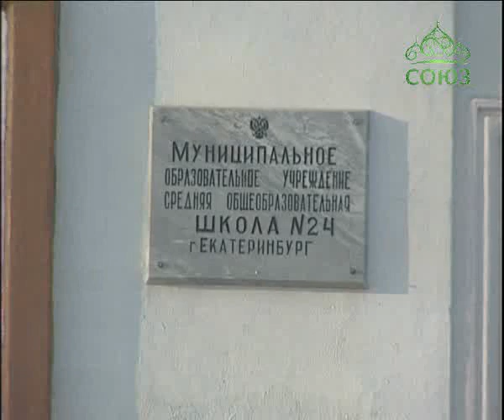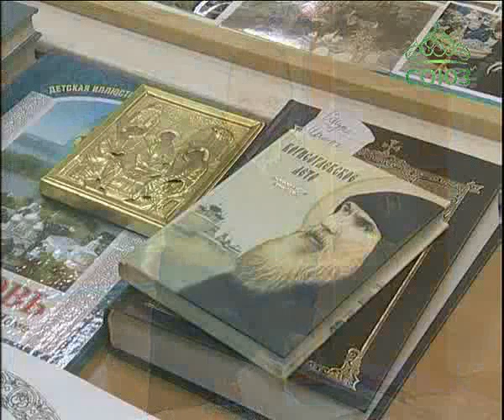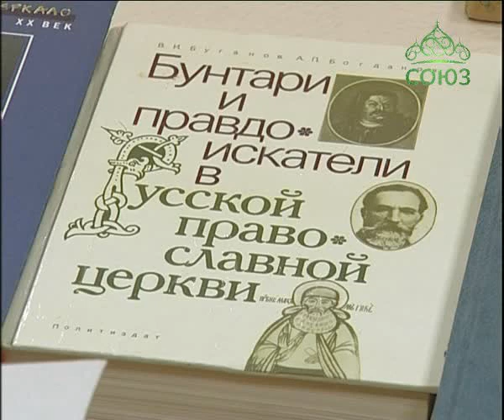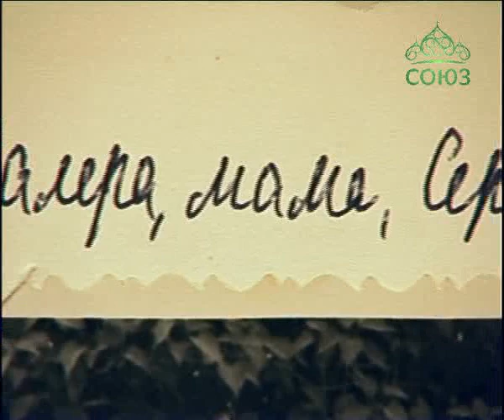Человек Веры. Сергей Юшков